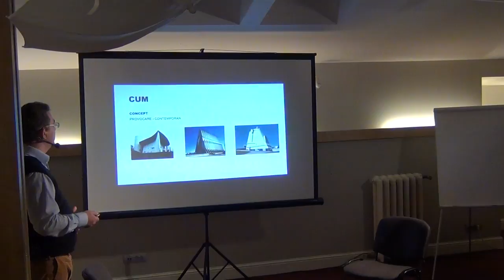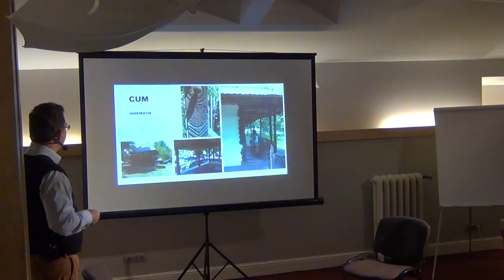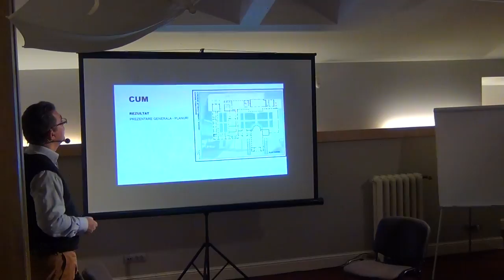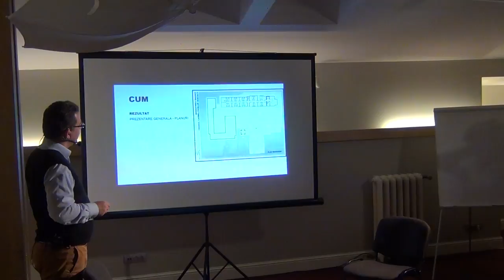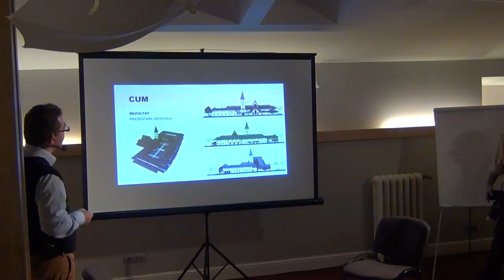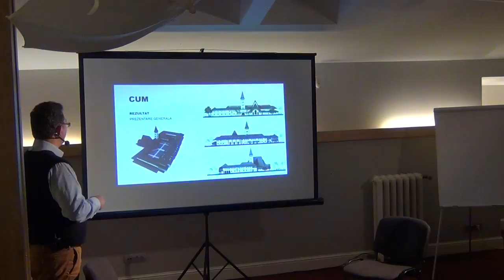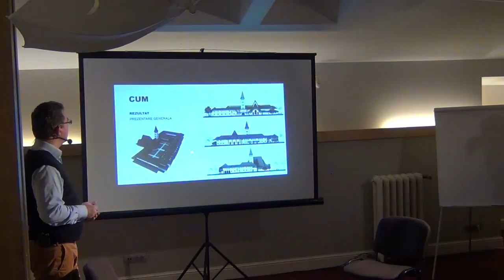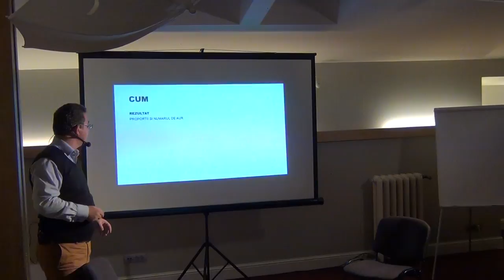Arhitectura, stiinta Frumosului materializat / P3 / Cafeneaua Complexitatii